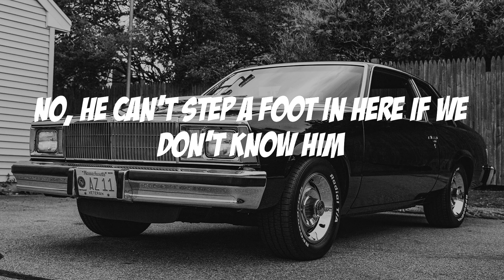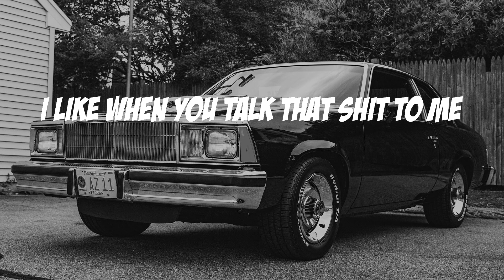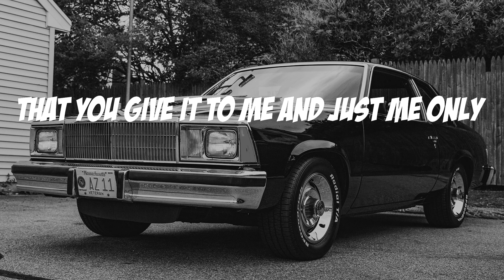Blxst - Chosen (Lyric video)